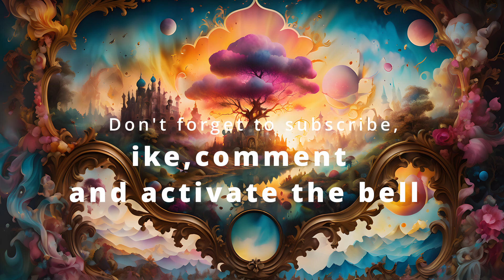Best Of Melodic House Music Mix 2024 February Part 7